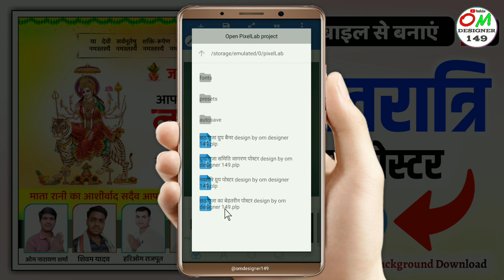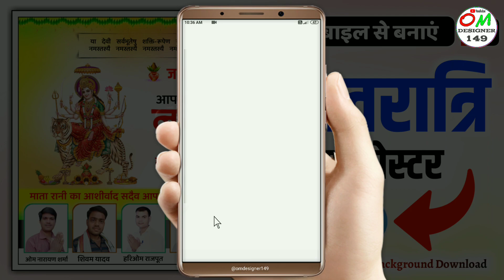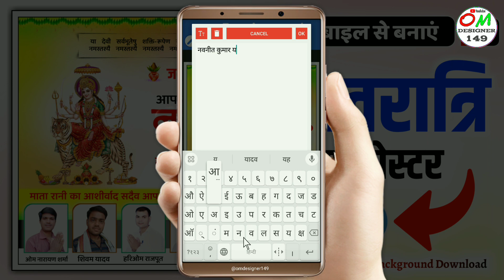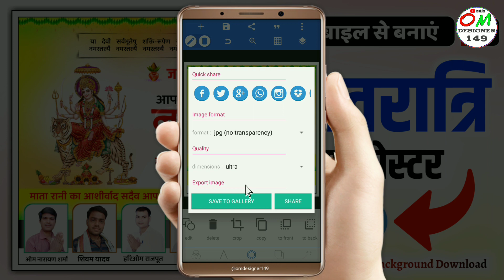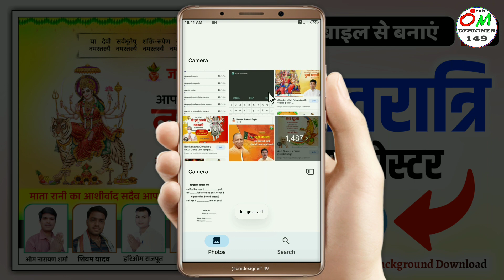नवरात्रि का पोस्टर कैसे बनाएं | Navratri poster kaise banaen | Durga Puja poster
नवरात्रि का ग्रुप पोस्टर कैसे बनाएं | Navratri poster kaise banaen | Durga Puja poster | Navratri poster

durga puja poster
durga puja ka poster
navratri poster
durga puja poster kaise banaen
durga puja ka banner kaise banaen
navratri ka poster kaise banaen
durga puja ka poster kaise banaen
navratri banner editing 2023
नवरात्रि का ग्रुप पोस्टर मोबाइल से कैसे बनाएं
दुर्गा पूजा का पोस्टर कैसे बनाएं मोबाइल से

Navratri group poster PLP file and background download